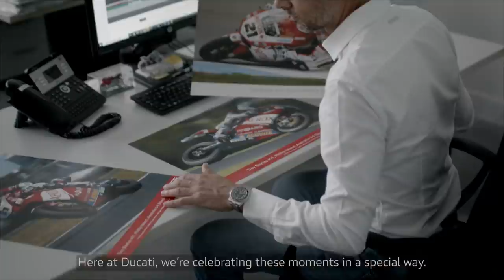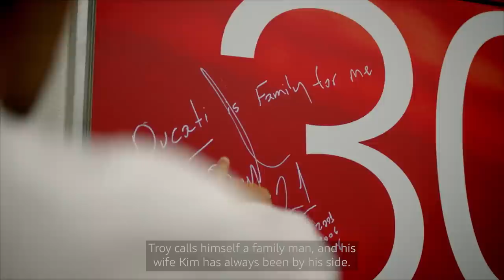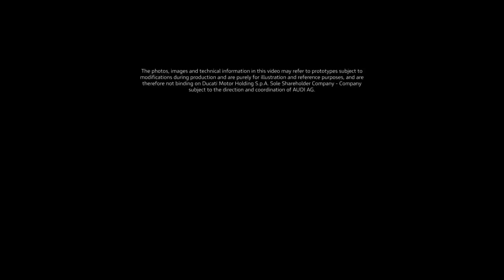Ducati World Première 2022 | Special Episode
Join us for this special episode of the Ducati World Première 2022. Ducati